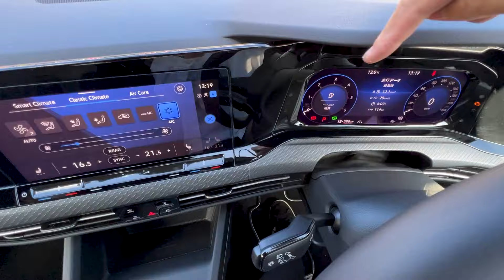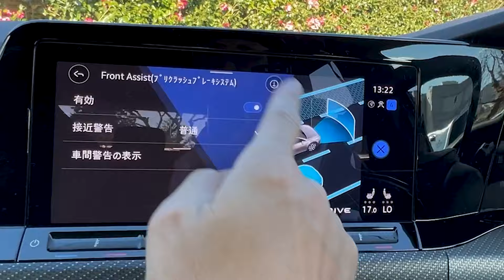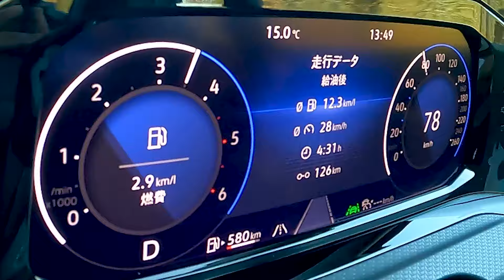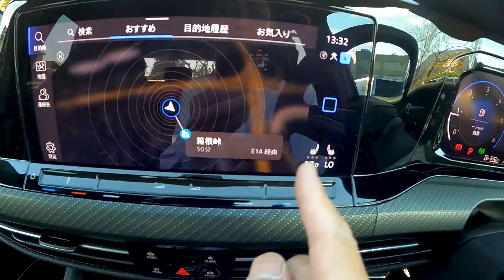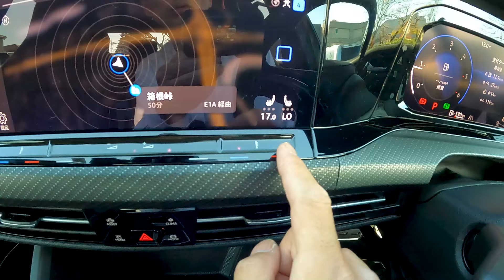【ゴルフ TDI】ディーゼル＋ゴルフ＝当選以外ありえない【フォルクスワーゲン】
ゴルフ8の洗練済みシャシーにどぶといトルクのディーゼルは合う。当たり前のこと言ってるようだが、やっぱり今世代もゴルフDは鉄板の正解なのだった